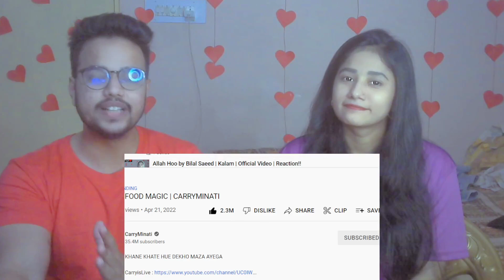INDIAN FOOD MAGIC | CARRYMINATI | REACTION !!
No Any Harmful Content in this video. Its Just For Entertainment.